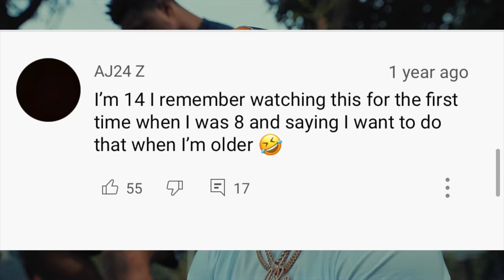Chino Braxton - Day in the Life PART 2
Chino Braxton

Directed By
Mr Bizness